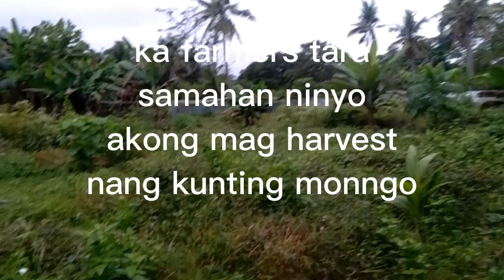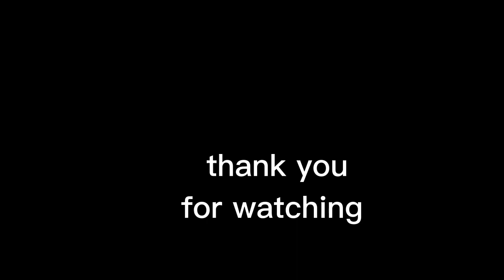sa wakas.. nakakita na ako nang munting pag-aasa sa mga pananim